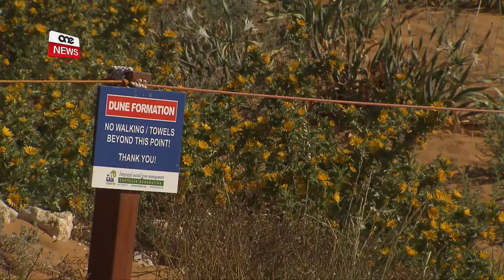JIBDA JITFASSAL IL-MASTERPLAN TAR-RAMLA L-ĦAMRA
ONE.COM.MT •Immorru Għawdex hekk kif beda proċess biex jitfassal masterplan tal-bajja tar-Ramla l-Ħamra li hija popolari immens mal-Maltin u t-turisti.
Id-disinn għal pjan li għandu jirriġenera din il-bajja mingħajr ma jmiss l-ambjent naturali tagħha, huwa lest, biex issa jiskattaw il-laqgħat mal-partijiet interessati biex jitfassal bl-aħjar mod possibbli dan il-pjan għar-Ramla l-Ħamra.